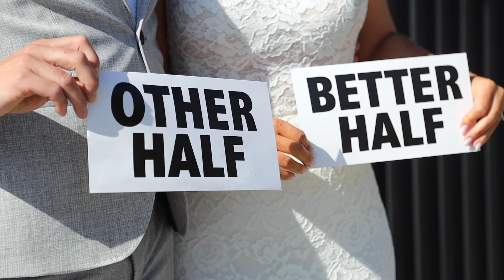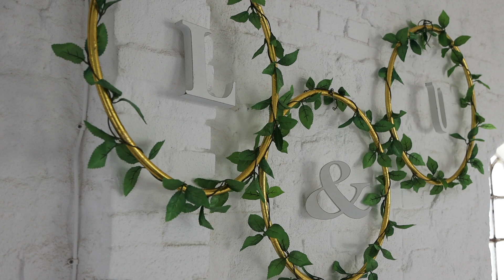Ulrika & Linus | Bröllop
Ulrika och Linus vann en budgivning som jag och en vän auktionerade  ut i förmån av musikhjälpen. Alla pengar gick oavbrutet till musikhjälpens insamling.

Filmat med:
Canon eos r
Canon 24-105L F4